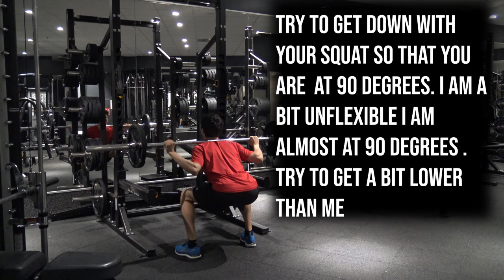BORST - MY GYM ROUTINE AS A PROFESSIONAL BADMINTON PLAYER (JUNE 2019)